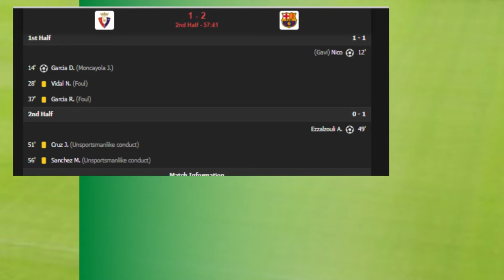Osasuna vs Barcelona 2-2 All Goals & Extended Highlights